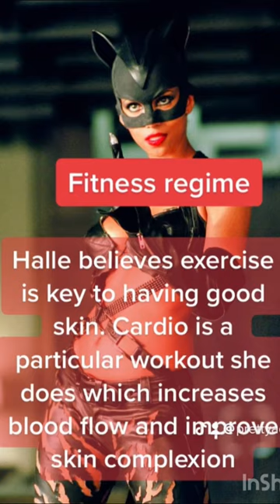Halle berry beauty secrets xx